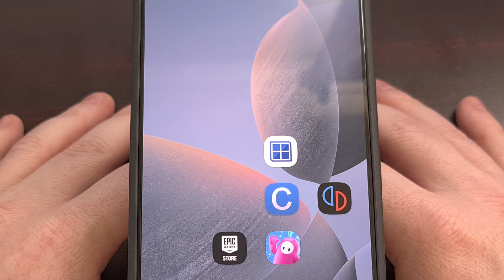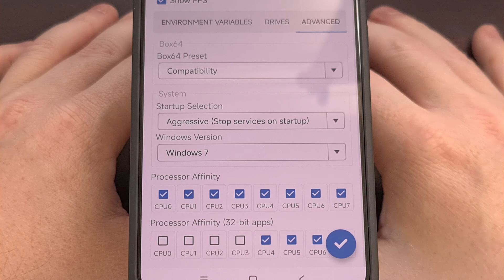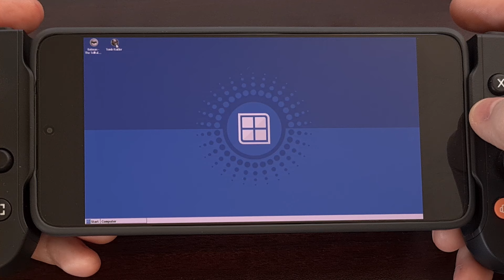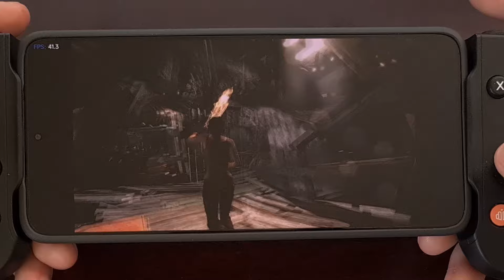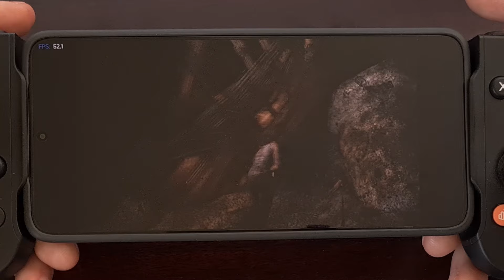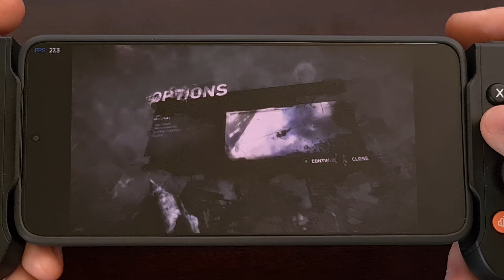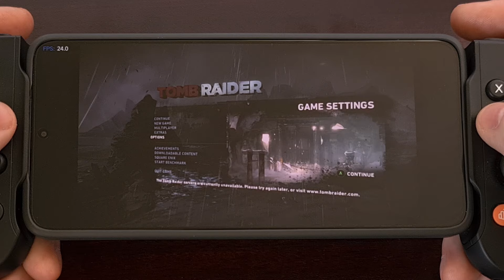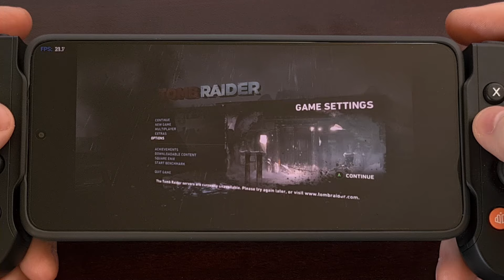Tomb Raider 2013 Android Emulation Test with Winlator Shows Impressive Results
I'm happy to say that Tomb Raider 2013 GOTY Edition is running really well on version 8 of Winlator.

Video Description
Today, I'd like to show you how Tomb Raider: Game of the Year Edition runs on Android with the help of the Winlator PC emulator.

You likely already know, but Winlator recently received an update to version 8.0 and with it came added support for Snapdragon 8 Gen 3 chips and many other nice additions.

So let me show you how the game runs on my Snapdragon 8 Gen 3 phone, the Redmi k70 Pro.

So first, let me show you how I have the container setup.
The screen resolution is set to 720p
I'm using the Turnip Graphics driver since the device has a Snapdragon soc
we're on the DXVK wrapper
and audio driver is set to ALSA

Video Memory Size has been changed to 4GB
I did change the environment variables option for mesa shader cache to 1GB
And I have the startup selection set to aggressive so that it kills those extra services on startup

But the rest has been left to the default settings.

I haven't gotten very far in the game so far.
Since this is a game that I've already completed on the PC

But seeing how the game runs on a smartphone is incredibly impressive.
Let's load into my current save slot

And you'll notice that the FPS usually stays over 30.
There are times when the environmental effects cause the framerate to drop a bit
But I haven't seen that cause the gameplay to stutter. . .or get laggy.
It just reduces the animations a slight bit until the game is able to catch back up.

During gameplay, you will notice that there are some instances when the shadows will look blocky and out of place.
I noticed this earlier in the cave during this intro level

But in my experience it's really brief and doesn't impact the gameplay at all.

If you're having difficulty getting the game to perform at a respectable level
maybe you have a older flagship phone. . .or a mid-range one
then the first thing I would recommend is dropping the screen resolution from within the container page
you can also adjust the graphic settings within the game to try and help things along a well

All in all, I've been very happy to see how Tomb Raider Game of the Year edition performs like this.
I have not notice any crashes yet, although I haven't had extended play sessions wit the game yet.

Let me know if this is something you've had experience with down in the comments section below

I downloaded the offline installer for this game from my Gog library.
Where it's currently on sale for less than $4 dollars.

I'll be sure to have that link down in the video description below, as well as the pinned comment for anyone who is interested in buying the game.
I would much rather see those of us within the Android community spent money on a full game like this than on in-app purchases of free to play games.

1. Intro [00:00]
2. Winlator Settings [00:38]
3. Tomb Raider Performance [01:50]
4. Conclusion [06:00]